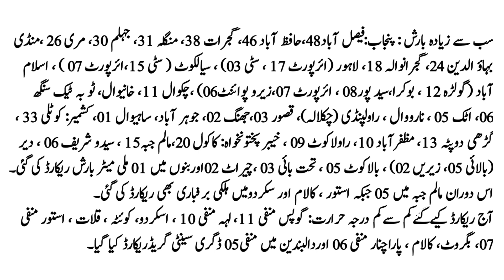Pakistan Weather Forecast | Today Weather Update | 6 January Weather Report Punjab Weather Forecast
Pakistan Weather Forecast 6 January Today Weather Update Pakistan 6 January Weather Report Punjab Weather Forecast

اسلام علیکم پچھلے 24 گھنٹوں میں کشمیر گلگت بلتستان شمالی و شمالی خیبرپختونخوا اور پنجاب کے مختلف علاقوں میں تیز سے موسلا دھار بارش ہوئی اگلے کشمیر گلگت بلتستان شمالی خیبرپختونخوا اور بالائی و شمال شمال مشرقی پنجاب میں لاہور قصور نارووال شکرگڑھ پسرور سیالکوٹ گجرات گجر خان گوجرہ منڈی بہاوالدین پنڈ دادن خان جہلم اسلام آباد راولپنڈی اٹک واہ کینٹ چکوال بھلوال سرگودھا سری نگر پلوامہ راجوری جموں گلگت بلتستان ہری پور ایبٹ آباد مالم جبہ ناران کاغان سوات اور ملحقہ علاقوں میں بادل برسنے کا امکان ہے جبکہ پہاڑوں پر تگڑی برف باری بھی متوقع ہے

Pak met weather
Pak met weather forecast
Pmd weather report
Pakistan Weather Forecast
Pakistan Weather Forecast 357
Punjab Weather Forecast
Punjab Ka Mosam
Mosam Ka Hal
Fog Update
Rain update
Kashmir Weather
Islamabad Weather Forecast
Sialkot Weather Forecast
Lahore Weather

All Credit gose to Google , Windy.com  And Pixaby For All Images And Videos Use in This Video.
Special Thanks Windy.Com And
Thanks Google And Pixaby.